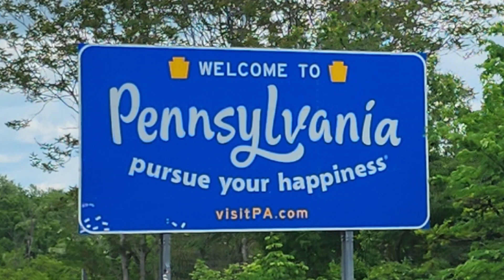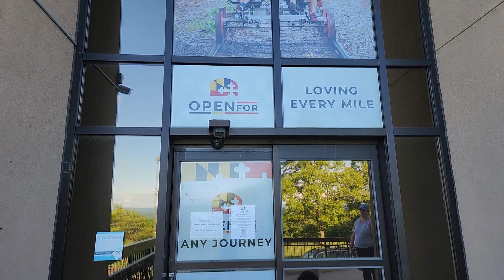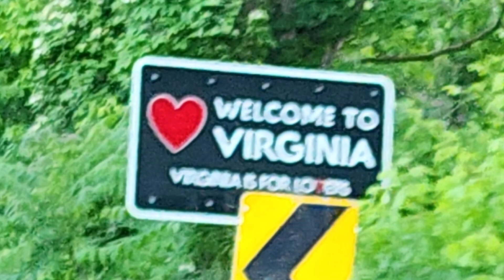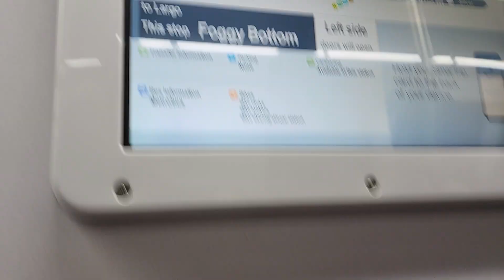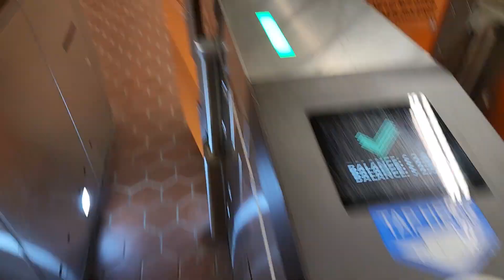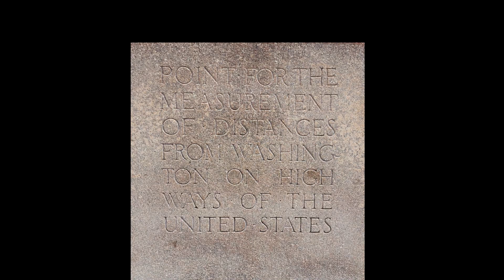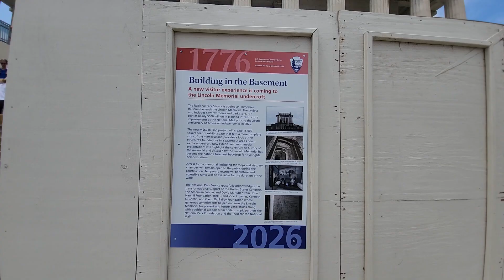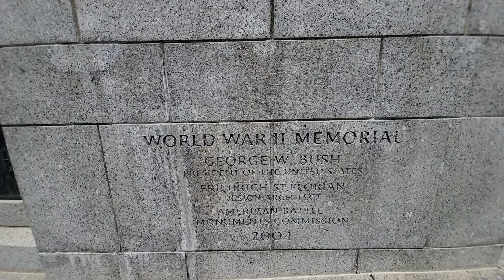Funtime - Episode 74 - Washington, DC Trip, Part 1 - Travel & Sightseeing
This is another episode in our Funtime Activities series. This first part of a multi-part adventure features our travel to and sightseeing in Washington, DC. Highlights of this episode include our ride on the metro train, our visits to the Washington Monument, the Lincoln Memorial, and the World War II Memorial, our viewing of the White House, and our opportunity to watch a presidential motorcade pass by.